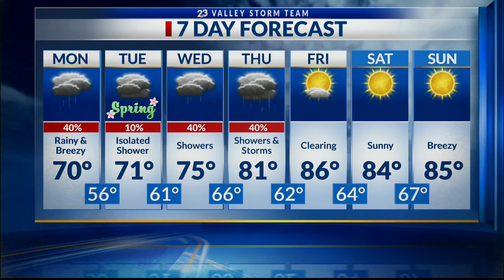Valley Storm Team Weather Forecast - AM - March 18